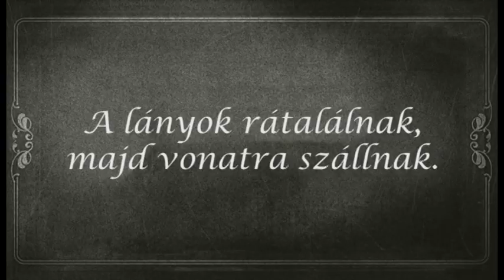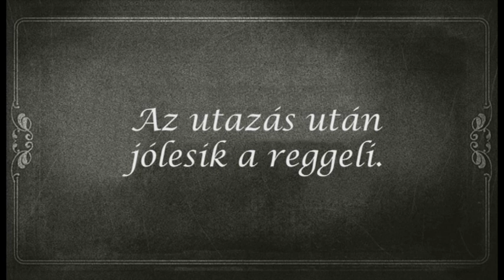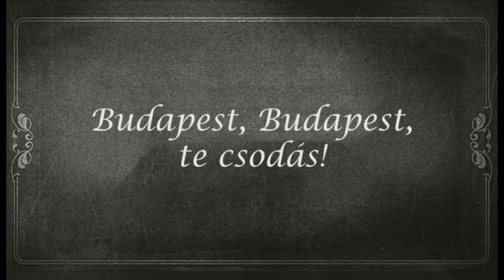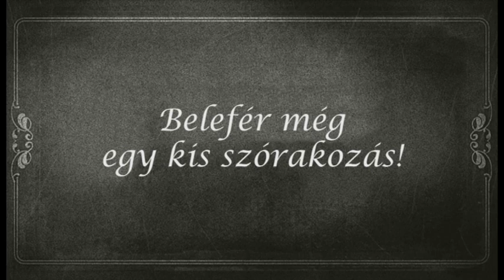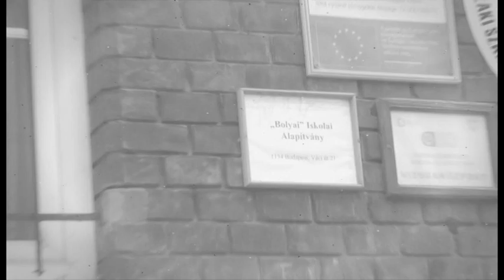Az ócsai Bolyai János Gimnázium bemutatja - Bolyai János 'időutazása' (Bolyai találkozó 2013)